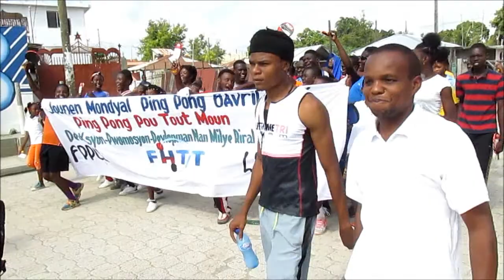World Table Tennis Day 2017: Haiti, Limonade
LIMONADE en Tennis de Table